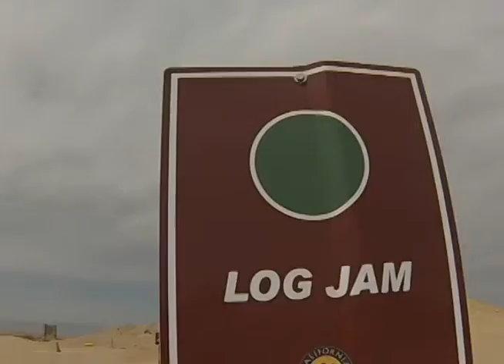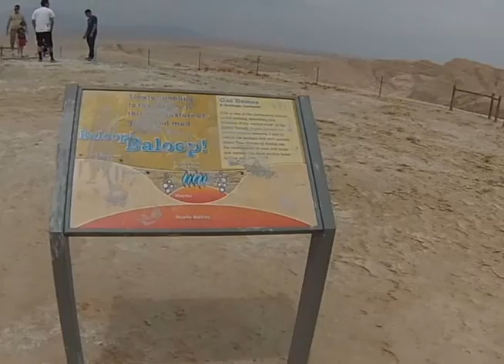Ocotillo Wells 5/5/13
Just a few people from my work met up for a day in Ocotillo Wells.